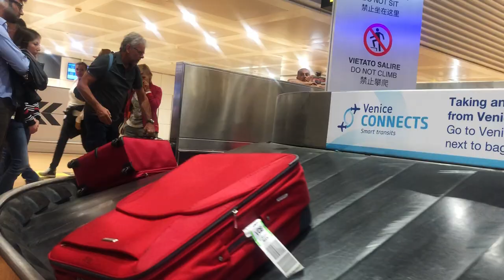S01E04 Lead Stock Anchor recovery - Aeolian Islands 2018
The last days at the project are dedicated to the excavation of the anchor and detailed documentation of all artifacts that are connected inside the bay. This will bring to a complete archeological map of the area.
The anchor is then later recovered with the support of Italian Coast Guard and with the presence of the italian national Television.

Thumbnail picture by Jong Moon Lee.